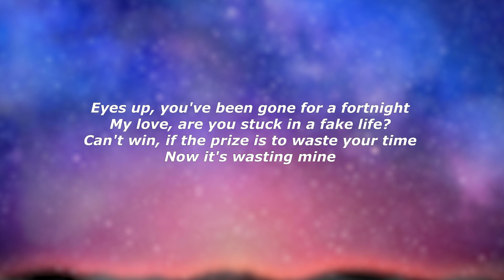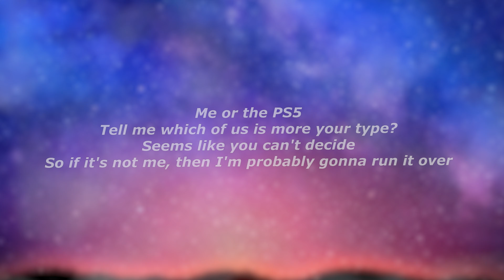salem ilese - PS5 (Lyrics) - "It's me or the PS5"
Lyrics:

Eyes up, you've been gone for a fortnight
Missing it low-key, I'll say it slowly
Oh-oh (yeah)
I'm not playing games of the wrong kind (oh-oh)
But I'm just online, and I can promise you
I'll never play ya, I'll find a way to
Show you I'm grateful, so I'm begging you